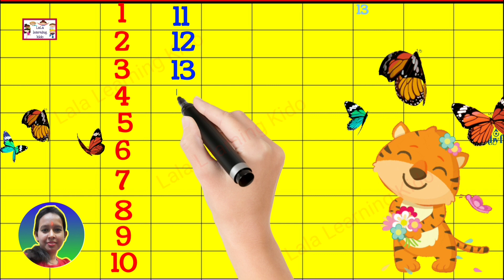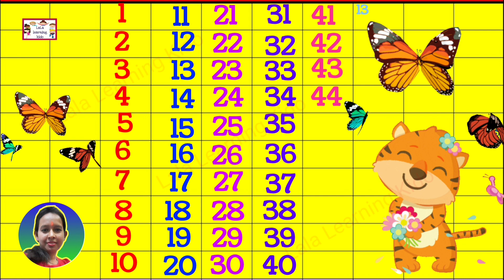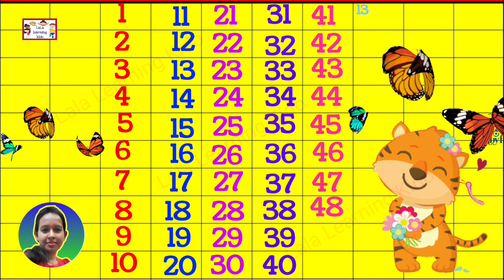1 to 50 counting in english for kids / 123 / number/ ginti 50 tak / math / kindergarten / Reena mam